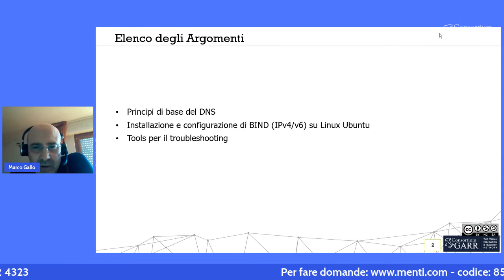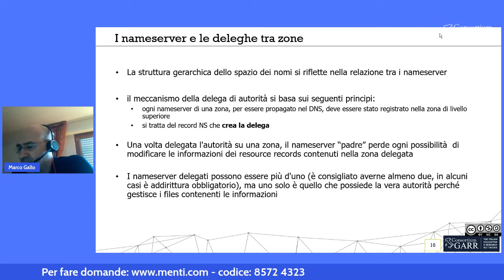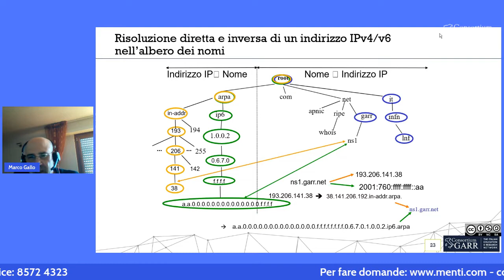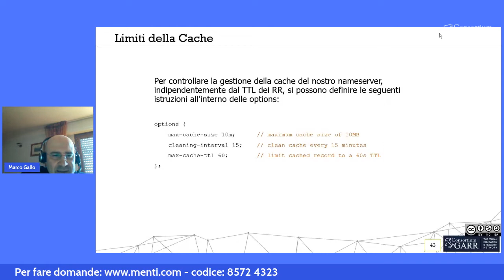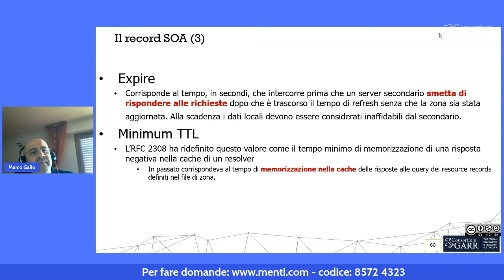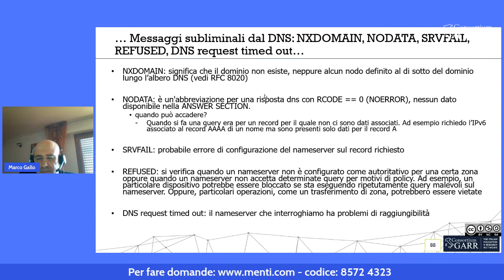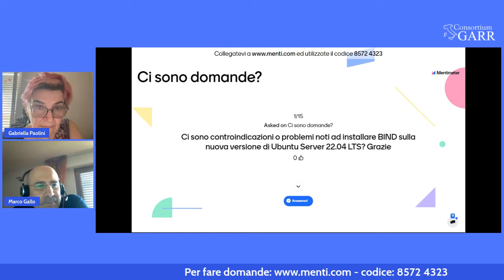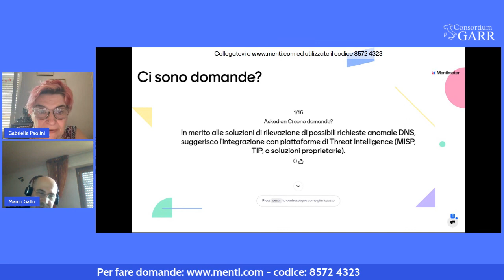LIR, NIC e DNS IPv4 e IPv6 - Modulo 6 - Parte 1 - Corso APM GARR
I MODULO (8 giugno 2022): è volto a fornire informazioni sui principi di funzionamento del DNS, sulla configurazione di BIND IPv4 e IPv6 e troubleshooting.